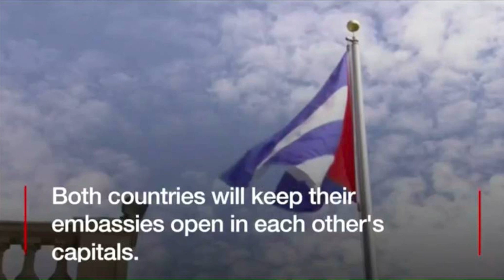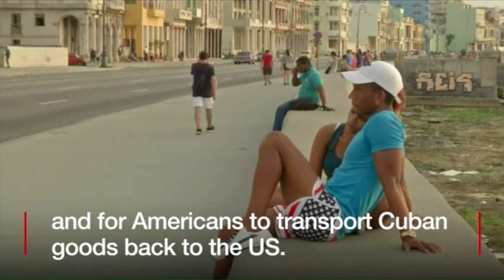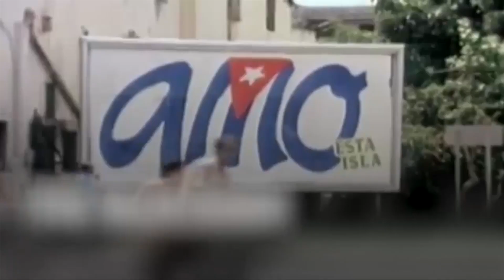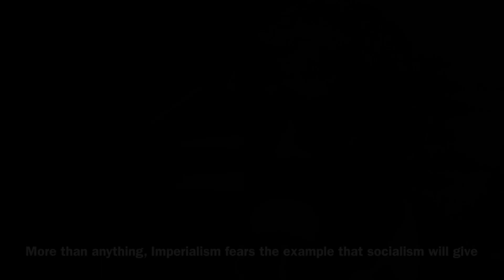Cuba, Trump, and the US Blockade in 2017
Jorge Luis Garcia from the Cuban Embassy in the UK speaks at the CPGB-ML international celebration of solidarity on 29 July 2017.

He gives an update on the current situation with the illegal blockade on Cuba and Trump's undertaking to maintain the illegal sanctions of Cuba introduced by Bill Clinton under the provisions of the Helmes-Burton Act.

While the US and Cuban Embassies will remain open, and Trump's message has been somewhat mixed and confused, the Blockade has been in place since the Cuban Missile Crisis in 1961, and our campaign to lift it and allow the Cuban people to trade freely with the world is as important as ever.

Cde Jorge alludes to the case of the 'open' university which, bowing to US pressure, has banned Cuban Students from registering. It is instructive to note that the OU, at US behest, has also banned North Korean students from registering for their courses, as well as Syrian and Iranian students.

This instructive example highlights the truth: it is NOT Korea or Cuba that seek 'isolation'; rather it is the US imperialists that seek to isolate and strange the revolutionary workers of these countries - and any country that takes an independent stance against their Imperial power.

In particular they wish to quarantine their own workers, their 'loyal wage-slaves', from the infective bacillus of Communism. Imperialism fears above all plagues, the contagious spirit of rebellion that is likely to overtake the working masses, struck down by poverty, war and capitalist crisis, when they witness the example of the stable, secure, meaningful and cultured existence that working class rule offers to the vast masses of any country brave enough to take the revolutionary road, overthrow their exploiters and win true independence and freedom.

This is nothing new. The US slaveholders were desperate to punish Haiti, and to isolate their own slaves from news of the great Haitian slave rebellion that liberated that Caribbean island, in the wake of the French Revolution, from its colonial planters in 1804.

Wage slavery continues in the heartland of the imperialist nations, but the liberating example; the free air of Cuba and other socialist nations will undoubtedly reach the shores of the imperialist hinterlands.

Cuba will win! End the Blockade! Fight for Socialism!